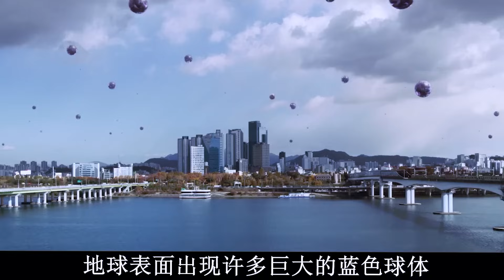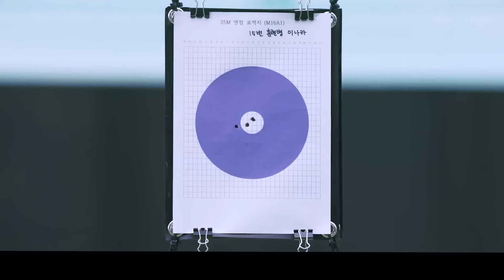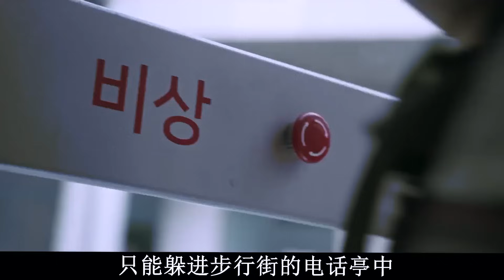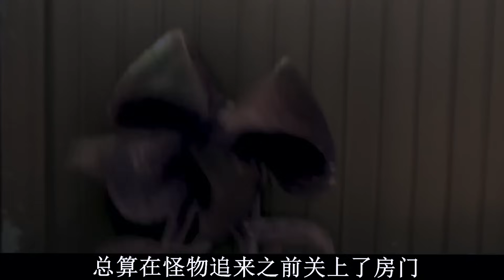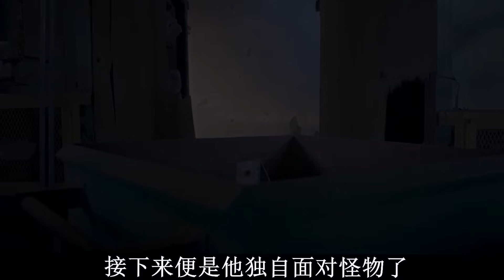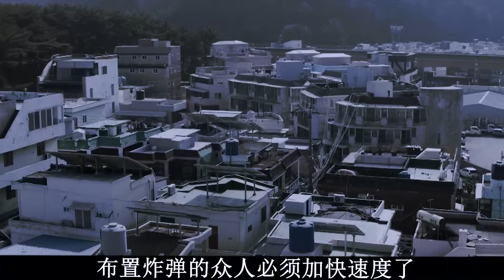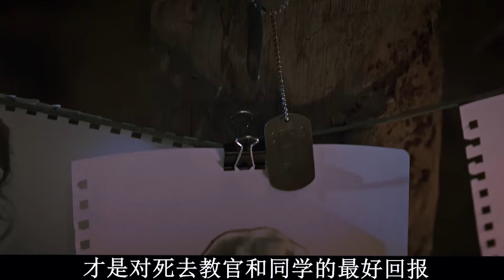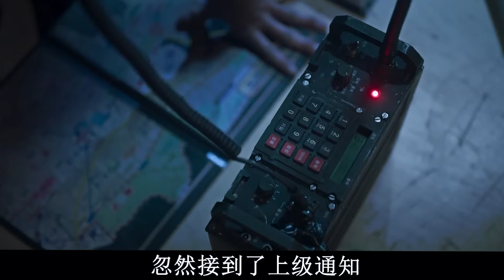【阿奇】外星怪兽强势来袭，人类城市瞬间陷落，一口气看完2023年科幻片《课后战争》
一口气看完2023年科幻片《课后战争》：外星怪兽强势来袭，人类城市瞬间陷落